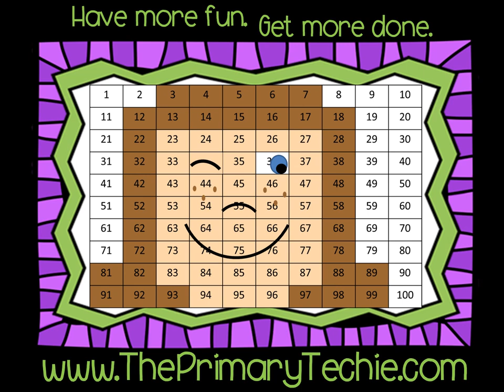SpringTIME to half hour - Spring